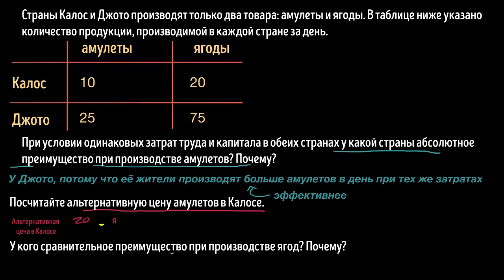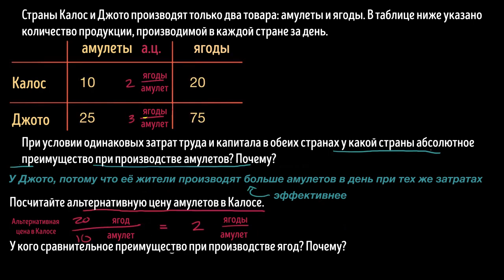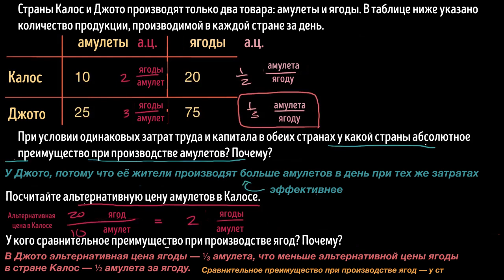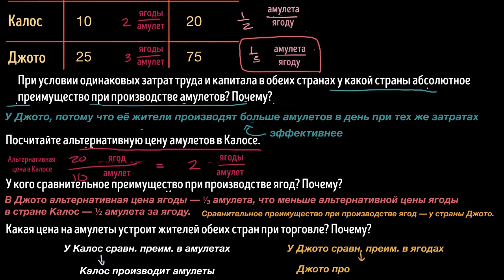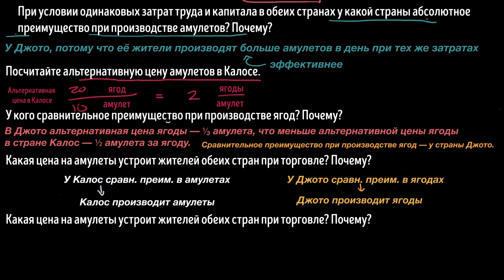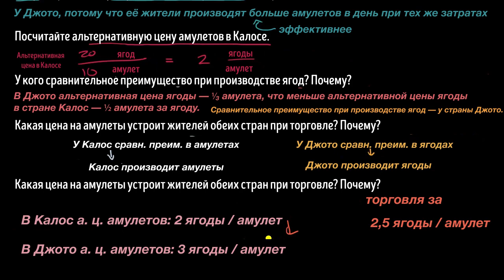Задача на сравнительное преимущество | Макроэкономика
Пример решения задачи на сравнительное преимущество, взятой из экзаменационного билета.

Это видео - русская версия видео «Comparative advantage worked example» Академии Хана This video is a Russian dubbed version of the Khan Academy video "Comparative advantage worked example"